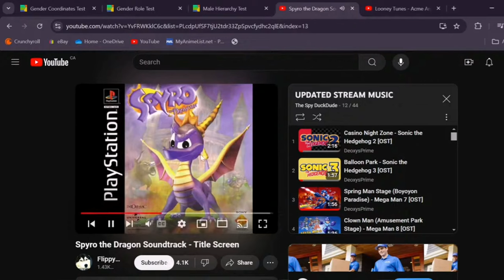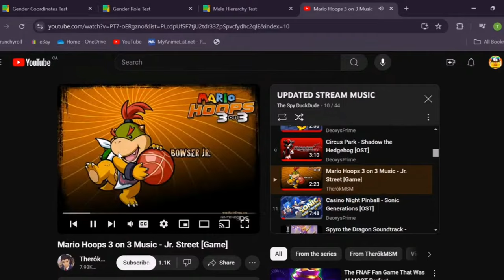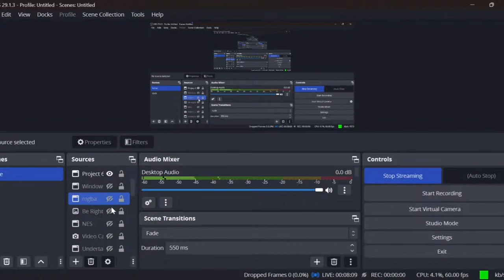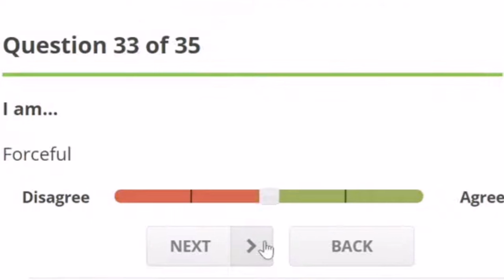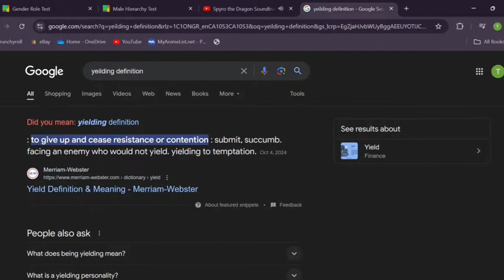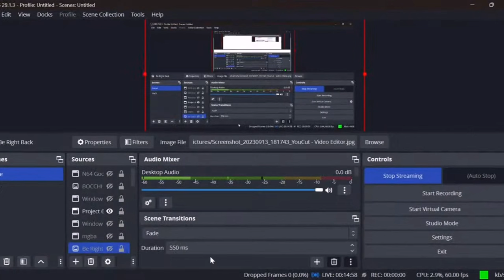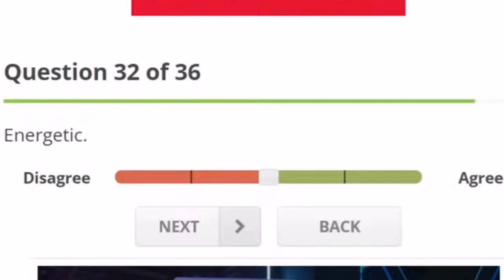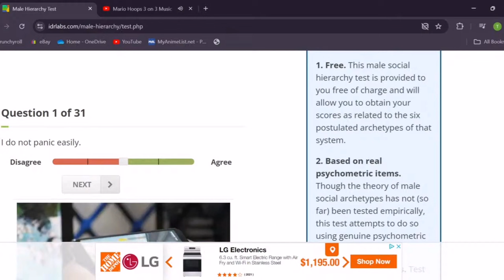am I actually a femboy...?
In this edited stream, I decided to prove the haters wrong so I took two femboy tests and got... results I may not have wanted